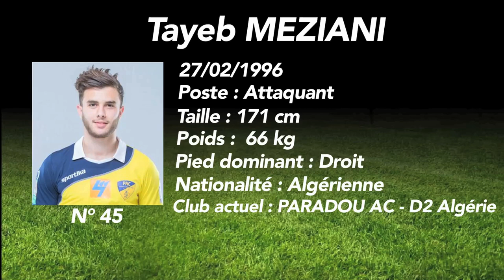Tayeb Meziani - JMG Academy - Paradou AC - Algeria D1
At the end of the 2016–17 in the Algerian D2 League, Tayeb Meziani was selected as the best player of the season .  he played witn the Algerian national team in qualification game for the 2019 Africa Cup of Nations
Position : Striker / Center Forward
Height : 171 cm
Weight : 66 kg
Foot : Right
Nationality : Algerian
Current Club : Paradou Ac D1 Algeria